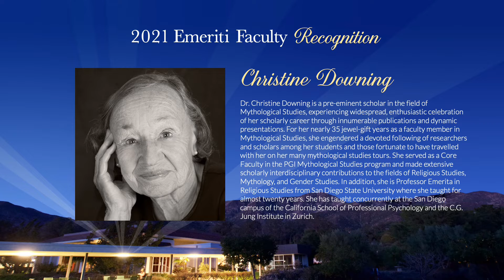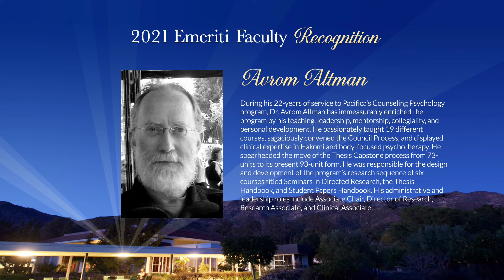Pacifica Graduate Institute 2021 Emeriti Faculty Recognition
Pacifica Graduate Institute Emeriti Faculty Recognition. Part of the 2021 Coming Home Awards Celebration.